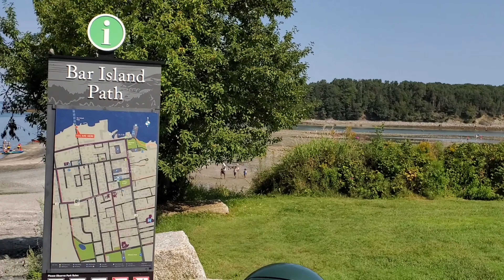4K Bar Harbor Maine Walking Tour 缅因州酒吧港徒步之旅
2021 Summer Morning Walking Tour of Bar Harbor, Maine I 4K-Video
2021 年缅因州酒吧港夏季早晨徒步之旅